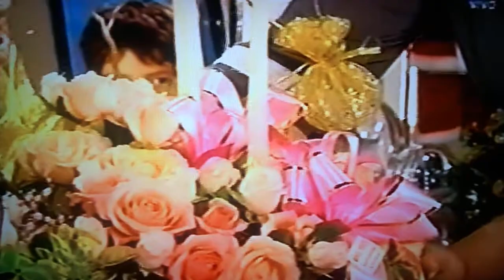Mirtha Legrand año 2008 - América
Pablo Alario TV